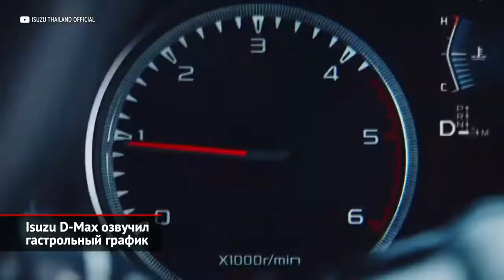Lada Niva теперь называется Travel, судьбы Isuzu D Max и Jeep Cherokee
Lada Niva теперь называется Travel
судьбы Isuzu D Max и Jeep Cherokee